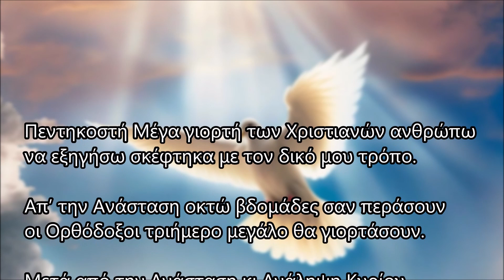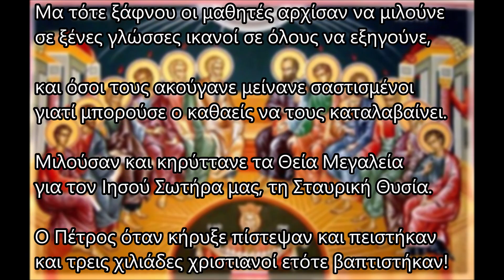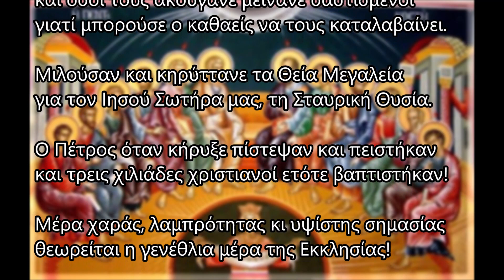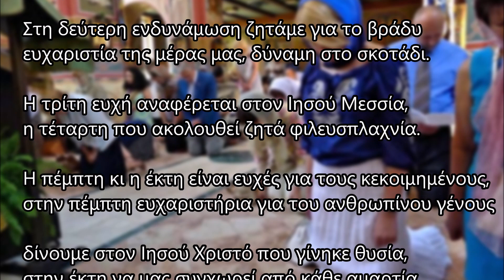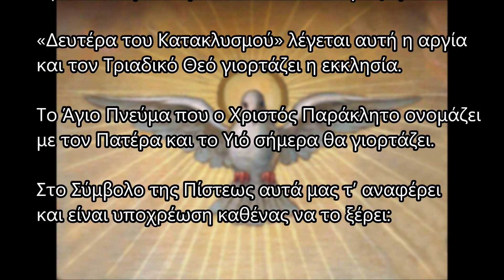Αγίου Πνεύματος - Πεντηκοστή - Αγίας Τριάδας (Κρητικές μαντινάδες)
Η Ορθοδοξία σε Κρητικές  μαντινάδες | Αγίου Πνεύματος - Πεντηκοστή - Αγίας
Τριήμερο Αγίου Πνεύματος (Τελευταίο Ψυχοσάββατο, Πεντηκοστή, Εσπερινός της Γονυκλισίας, Αγίας Τριάδας) σε

Οι φωτογραφίες είνα από το διαδίκτυο ενώ ο Ψαλμός "Δεῦτε λαοί τὴν τρισυπόστατον Θεότητα προσκυνήσωμεν.." που ψάλλεται στον Εσπερινό της Γονυκλισίας είναι από το

Οι μαντινάδες είναι δικές μου.

Χρόνια πολλά!

Βασίλης Σαμόλης
Πεντηκοστή 2023

- Γίνεται μέλη στην κοινότητα viber -  "Η Ορθοδοξια σε μαντινάδες -